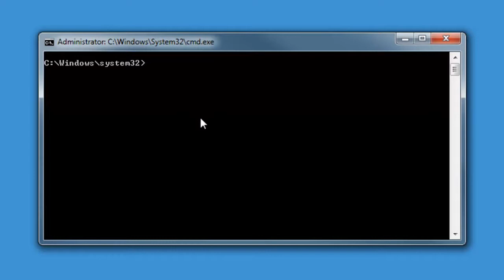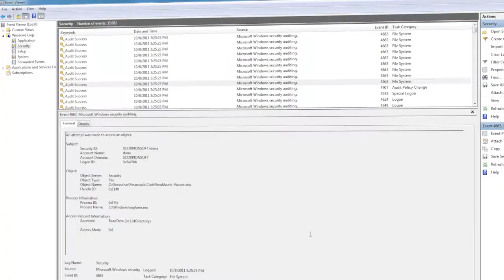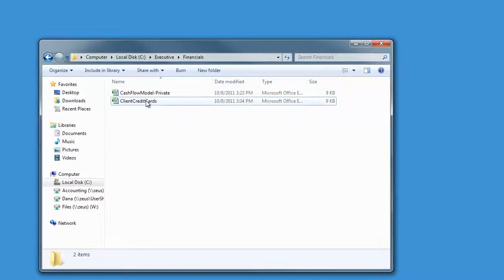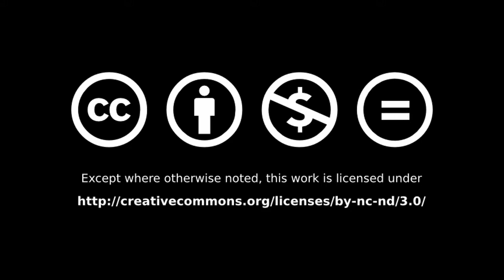Filesystem Auditing - Beyond The Data - 103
Every wonder who may be accessing sensitive files on your servers and workstations? Haven't figured out how to track who is updating the most critical files in the offices you may have to manage? Well, this episode of Beyond the Data is for you.

Check out beyondthedata.tv for the latest episodes.